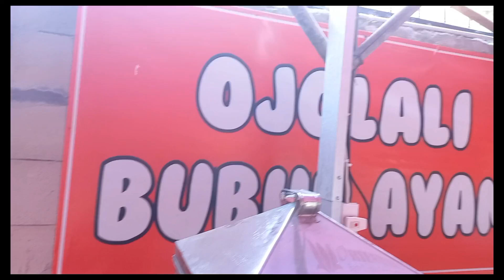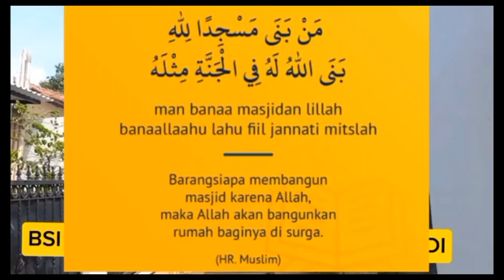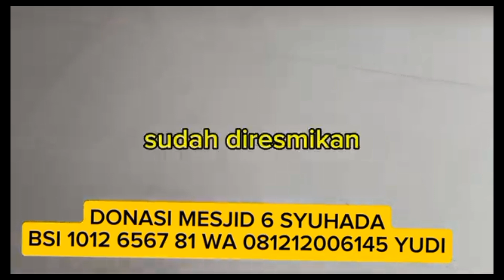Pak Hasan nyruput bubur panas di Kafe YOUTUBER usai kerja di Mesjid 6 Syuhada, didampingi pak Erik